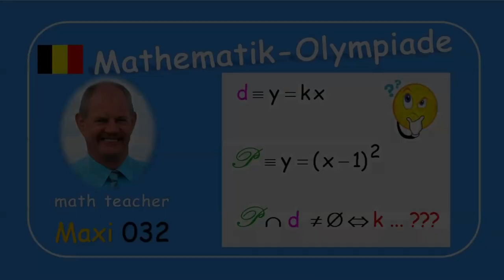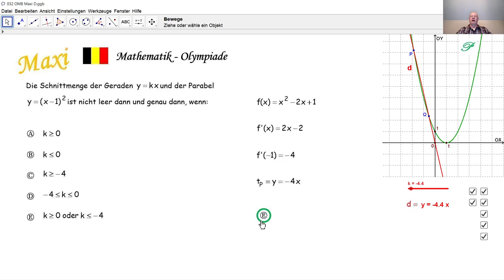Mathematik-Olympiade Maxi 032